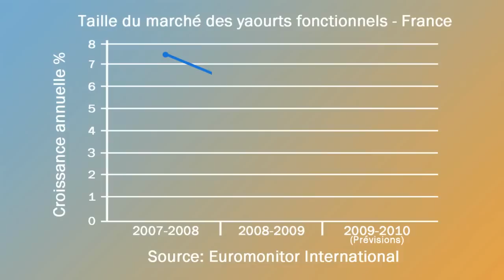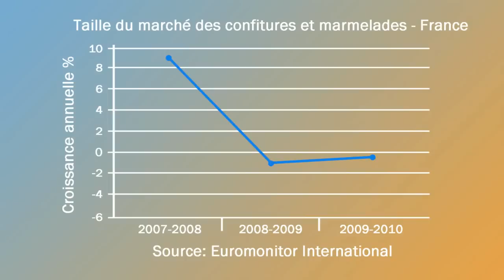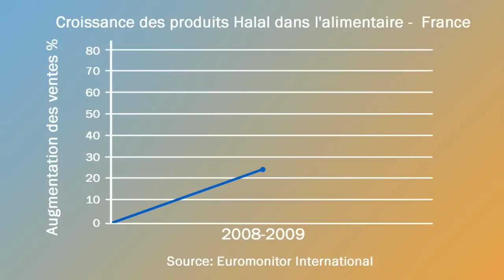Functional vs. Authentic food in France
Video in French.

Deuxième volet d'une série de commentaires sur le marché des produits santé et bien-être en France, Diane Bolleli, analyste chez Euromonitor International, analyse d'une part le scepticisme qui accueille les produits « santé », type alicaments ou cosmetofood, en France en 2010, contre d'autre part, le nouvel engouement pour les produits « tradition », naturels et authentiques, dont les produits Halal ou Bio sont le fer de lance.

Malgré la multiplication de lancements de produits positionnés « santé », l'engouement semble s'estomper du coté des consommateurs français. Par exemple Danone a du retirer du marché son yaourt positionné Beauté, Essensis, en 2009. De même pour Taillfeine Calci + enrichi en calcium et en Vitamine D.

Parallèlement, la résurgence des produits authentiques et recettes artisanales a été renforcée par la crise économique puisque les consommateurs sont à la recherche de valeurs refuges et de retour aux sources. Des produits tels que « la cocotte du jour » de Charal (Octobre 2009) ont connu un réel succès, de même que l'essor des confitures fait maison, mais cela en défaveur des confitures industrielles.

2 segments de l'alimentaire montent donc en puissance. Les produits biologiques d'une part qui connaissent une croissance de 8 % en 2009, notamment pour les catégories telles que les produits laitiers, les soupes ou les sauces et condiments. Ces produits généralement plus chers ont bénéficié de la crise économique. D'autre part, les produits Halal, ont vu leurs ventes augmenter en France grâce à une croissance à 2 chiffres surtout dans la charcuterie ou les viandes mais aussi dans de nouvelles catégories telles que les bonbons ou la nourriture pour bébé

Les consommateurs français sont cependant encore prêts à accueillir des innovations dans le domaine des produits « santé », notamment si l'aspect naturel est inclus. Danone pourrait avoir identifié un de ces « produits du futur» en lançant Taillefine à la Stevia, édulcorant naturel, en Juillet 2010.

English Translation:

Second in a series of videocasts about Health & Wellness Food and Beverages in France, Euromonitor International's analyst, Diane Bolelli, explores consumers' scepticism about functional foods in France. The re-emergence of the natural and traditional trend in France is lead by the growth of organic and Halal products in packaged food in 2010.

The enthusiasm of French consumers for functional foods seems to have slowed recently and this was shown by the withdrawal of several functional products from the shelves such as Essensis from Danone and Taillfeine Calci +, fortified in calcium and Vitamin D. Both were pulled in 2009.

Concurrently, the economic crisis has allowed the renaissance of the natural trend as consumers are on a quest to find more authentic, traditional flavours and values. This is illustrated by the success of products such as the "Cocotte du jour" by Charal or the resurgence of homemade jams, which has actually undermined the growth of industrial jam in 2010.

Organic products have registered healthy growth of 8% in 2009 in France, especially for categories such as dairy, soups and sauces. The same applies to Halal products, which have registered sales of two-digit growth in France in 2009. Meat performed exceptionally well, but new Halal products, such as confectionery and baby food, also performed well.

However, French consumers are not that resilient to innovative functional foods, especially if the natural aspect is included. Danone has launched a product with great future potential -- Taillefine with Stevia, a natural sweetener, launched in July 2010.